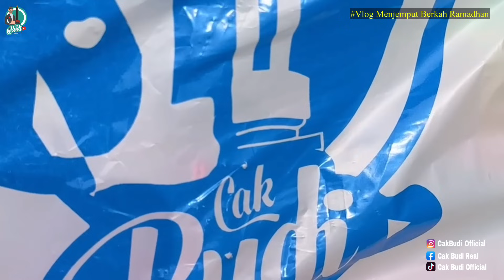KATA NENEK SEBATANG KARA INI “ANAKE TONGGO DULURE YO TONGGO” // Vlog Blusukan Berkah Ramadhan #11